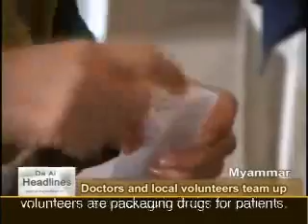20080626 Tzu Chi continuous relief efforts in Myanmar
3.緬甸發放--Continuous relief efforts in cyclone aftermath